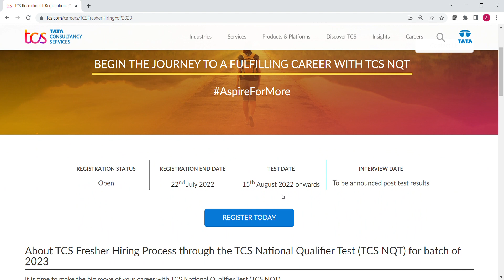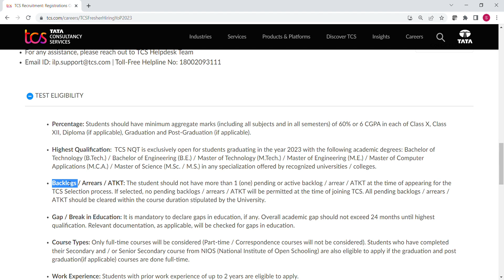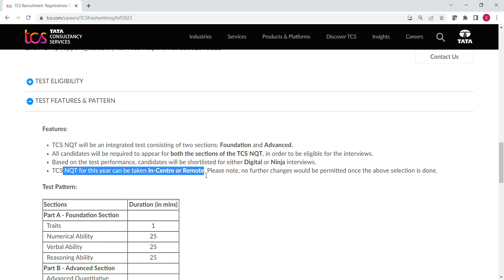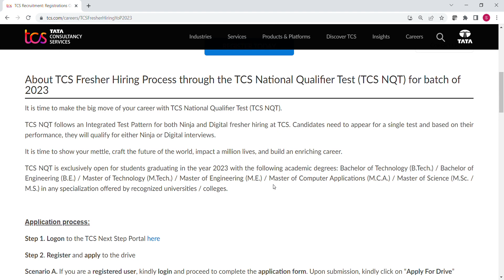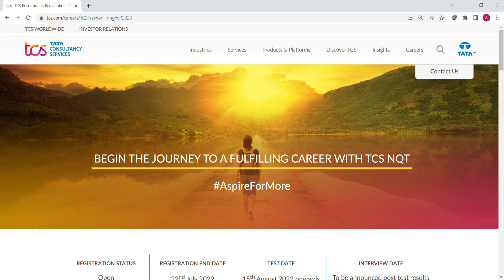TCS Biggest Off-Campus Hiring 2023 | Eligibility Criteria | Test Pattern | Role - Ninja & Digital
In this video we will see the eligibility criteria, test pattern and the  Registration process of TCS Hiring for the two different profile NINJA and DIGITAL.

INFOSYS INTERVIEW PREPARATION -